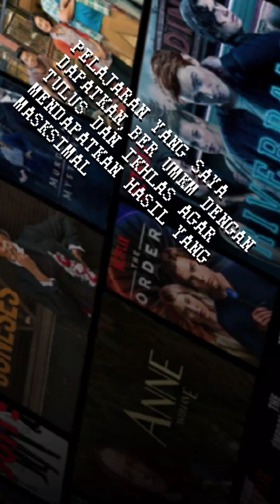OBESRVASI UMKM MINUMAN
FAKULTAS MANAJEMEN
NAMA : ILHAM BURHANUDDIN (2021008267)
KELAS : 1A5